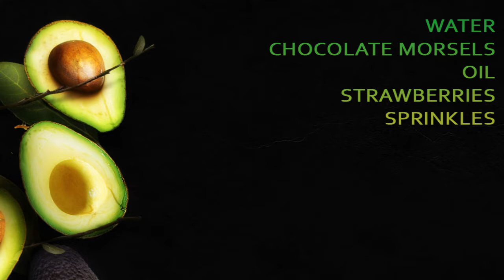Chocolate Covered Strawberries | Juicy, Sweet, Delicious | Valentine's Day Special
A Valentine's Day Special - but great for any occasion. A delicious dessert or treat for a movie night with the loved ones and family. These strawberries are easy to make, look wonderful, and taste absolutely incredible!

Give it a twist by using dark or white chocolate, though our favorite is milk chocolate - you can never go wrong with it!

INGREDIENTS
CHOCOLATE MORSELS (CHIPS) FOR MELTING
WATER
STRAWBERRIES
SPRINKLES FOR DECORATING